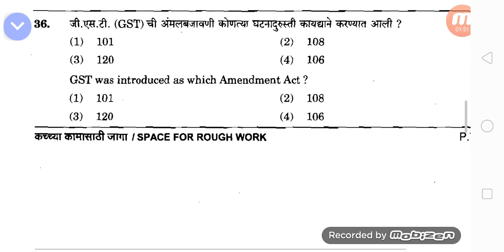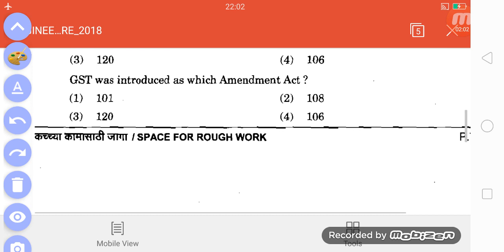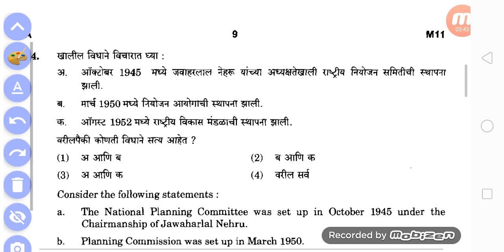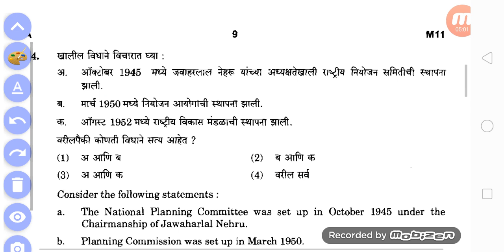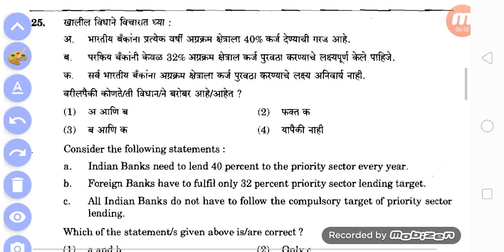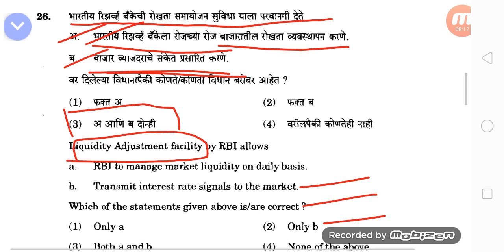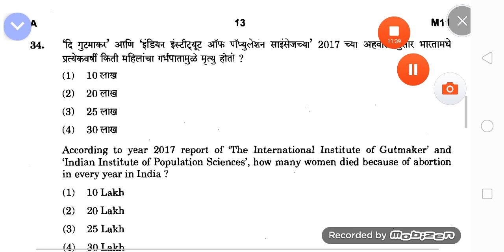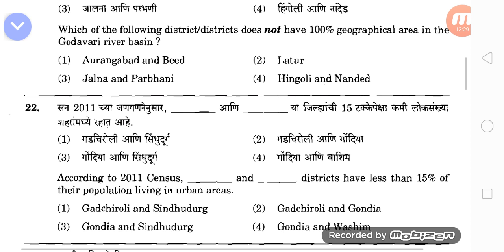Maharashtra Engineering service pre.Economics Anyalisis अभियांत्रिकी पूर्व परीक्षा 2018 अर्थशास्त्र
By santosh rajaram  chavan